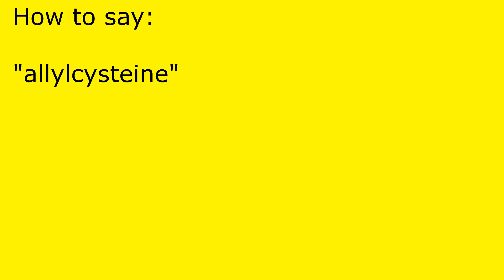How to pronounce allylcysteine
allylcysteine pronunciation.